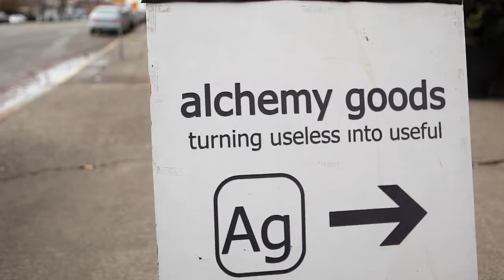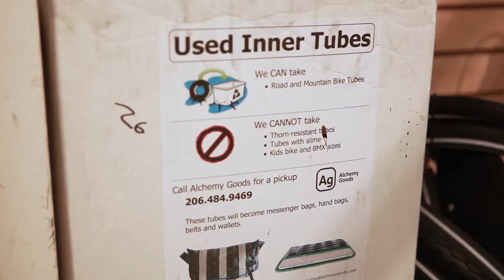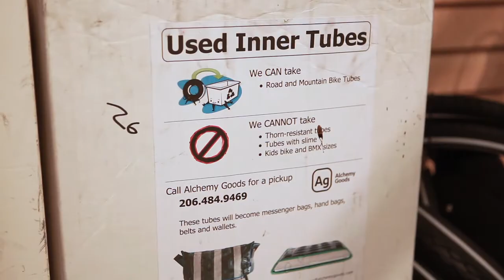Alchemy Goods Tube Recycling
Over 500,000 tubes out of landfills, and counting...